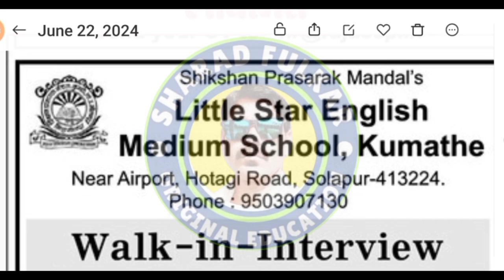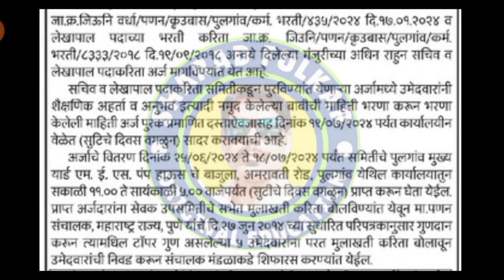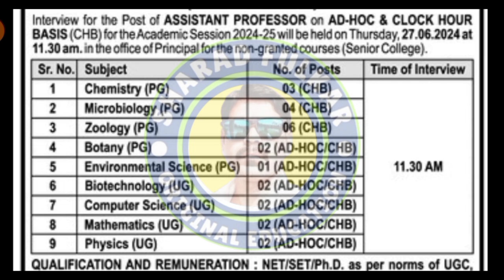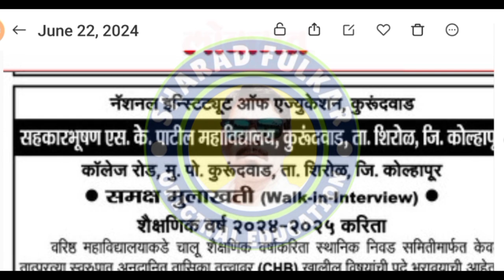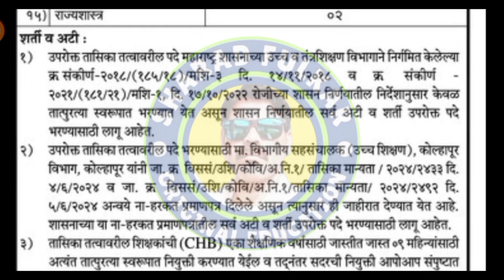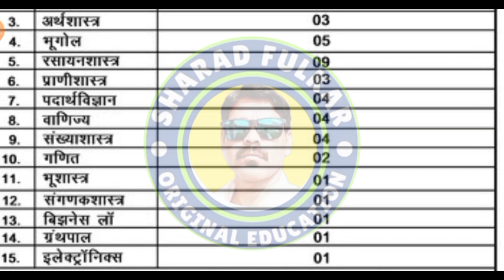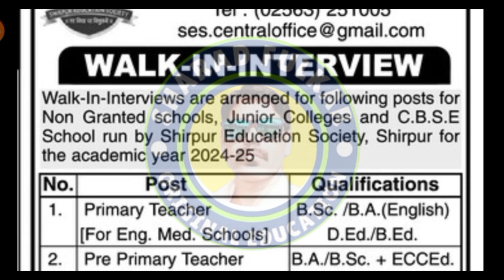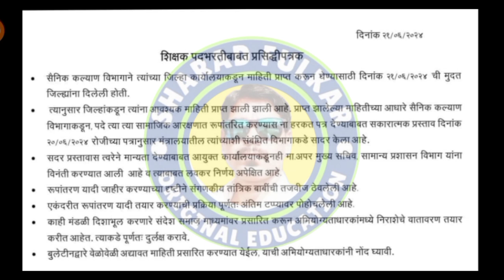शिक्षक व प्राध्यापक भरती| अनुदानित शाळा व कॉलेज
primary teacher|zee 24 taas न्यु|सzee 24 taas news|news 18 rajasthan live|tait exam cut off mark|tait exam update|shikshak bharti latest update|शिक्षकभरती नवीन प्रसिद्धीपत्रक |shikshak bharati mahiti|raheman pathan pavitra portal|पवित्र पोर्टल वर registration कधी पासुन सुरु होणार|shikshk bharati new update|ctet|शरद फुलकर |अनुदानित शाळा भरती|teacher job|private jobs|